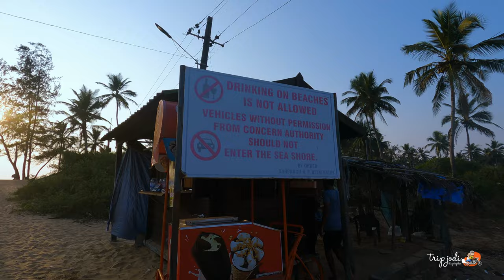Amazing Beach for Sunset near Goa Airport, South Goa 4K | Tripjodi Goa | Beach Vlogs 2022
If you guys have any questions regarding Goa Post lockdown, leave them in the comments section below. ❤️❤️

Goa is known for its sunsets. Many come here just to watch the sun go down the horizon on the Arabian sea. s